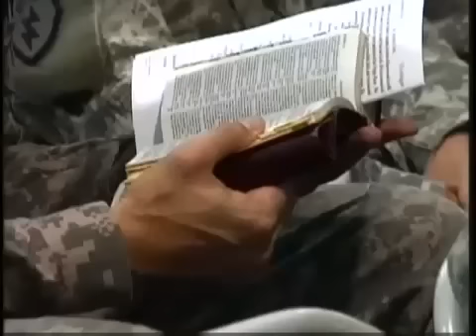Easter in Afghanistan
As children looked for hidden eggs and families gathered in the States for Easter, deployed Servicemembers celebrated the day in their own way. Marine Staff Sgt. Brian Buckwalter reports and Capt. Jeff Matsler, Chaplain, explains.